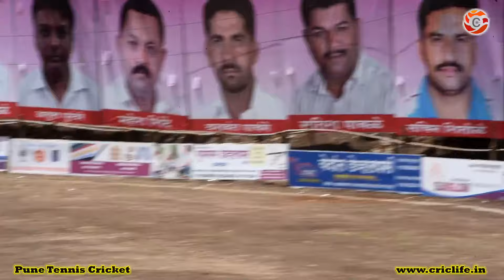63 runs partnership by Gawade Brothers in PTPL-2016 Pune